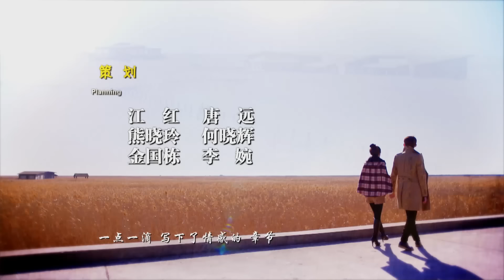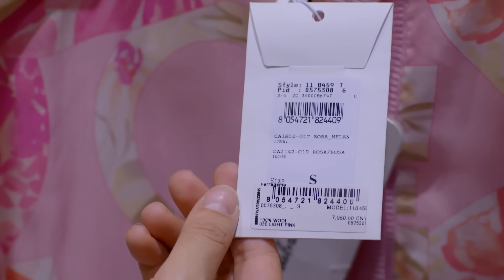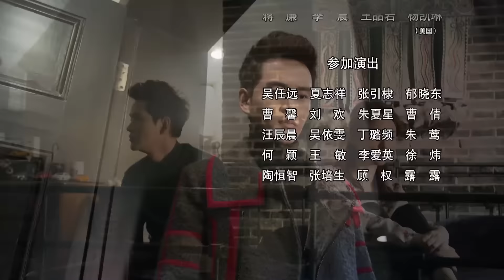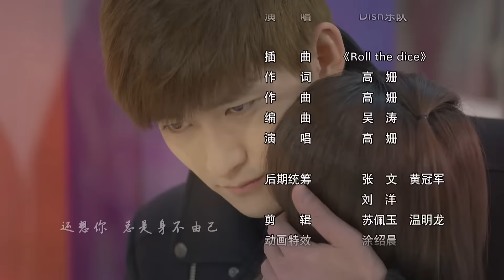杉杉來了 Boss&Me 18 張翰 趙麗穎 克頓傳媒官方頻道